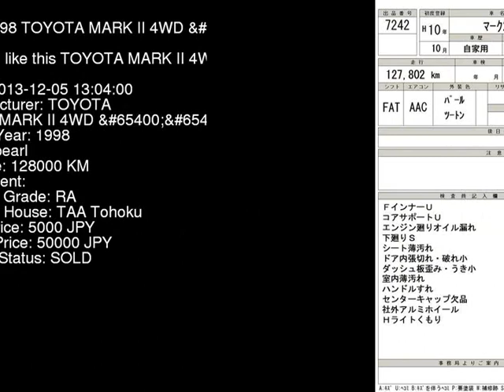1998 TOYOTA MARK II 4WD_FOUR GX105 - Japanese Used Car For Sale Japan Auction Import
1998 TOYOTA MARK II 4WD_FOUR GX105 - Japanese Used Car For Sale Japan Auction Import GX105,TOYOTA,MARK_II,4WD_FOUR,TAA Tohoku,jdmvip,vip,jdm,cars,japan,jdmvip.com,japanesecars,usedcars Japanese Used JDM Car For Sale At Auction in Japan for Import